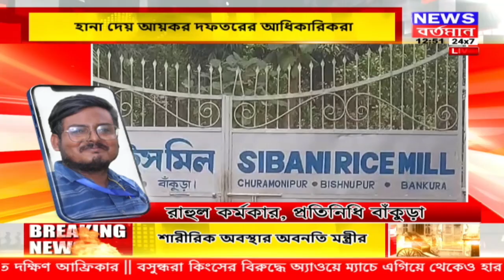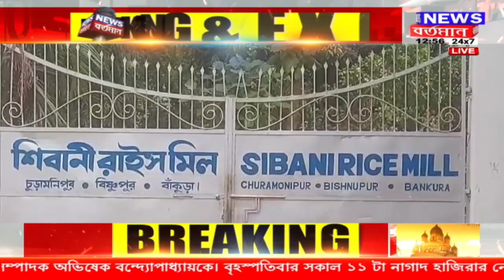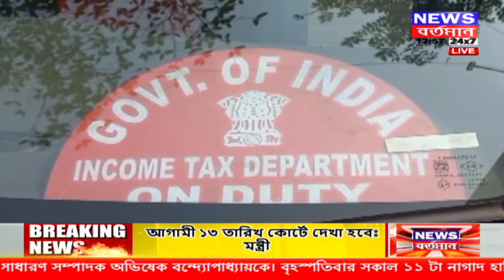বিধায়ক তন্ময় ঘোষের রাইস মিলে হানা, হানা দেয় আয়কর দফতরের আধিকারিকরা